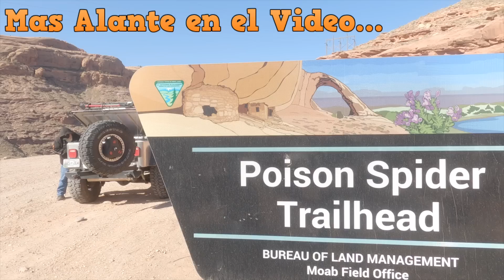Intentamos Hacer una Ruta Nivel 9 sin Bypass con